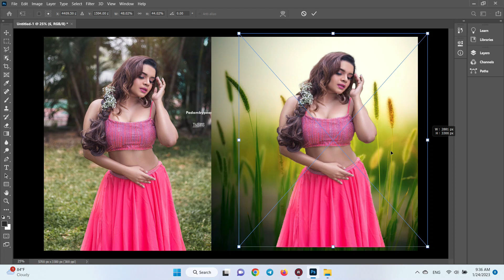✅How To Joint Picture Editing Remove Background in Photoshop Fastest Trick PE 32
Hey, In this video I'll show you how to remove background in Photoshop!